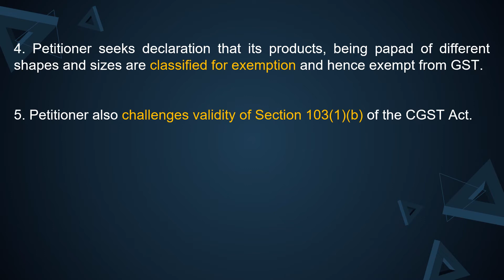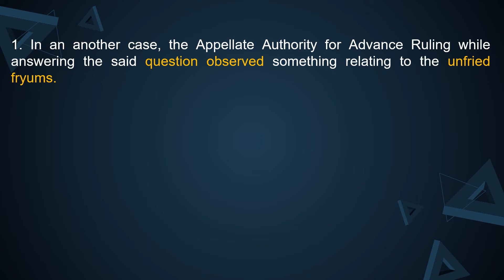Classification of unfried fryums of different shapes and sizes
Understand Law Better with Case Law, J.K FOODS INDUSTRIES,  Classification of unfried fryums of different shapes and sizes
Declared By: Gujarat High Court on 13th April 2022.